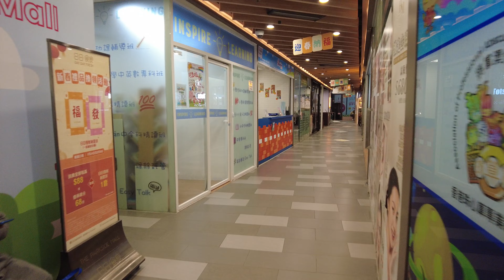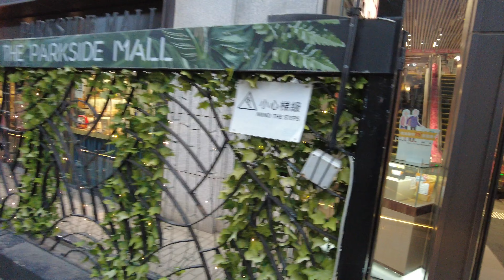將軍澳 The Parkside Mall 4K | Tseung Kwan O - The Parkside Mall | DJI Pocket 2 | 2024.01.29